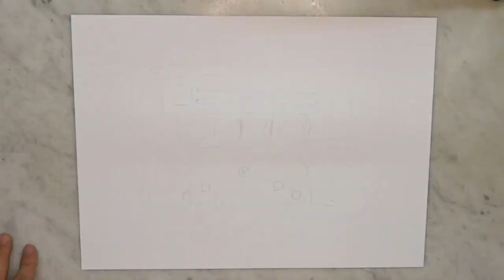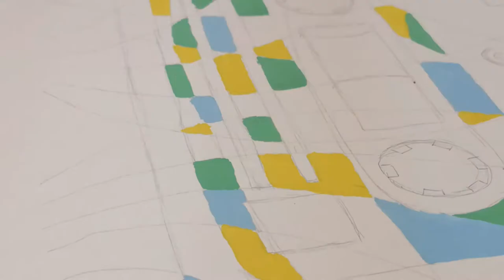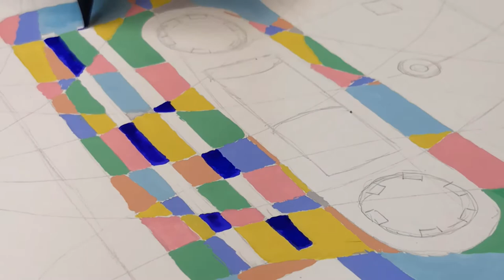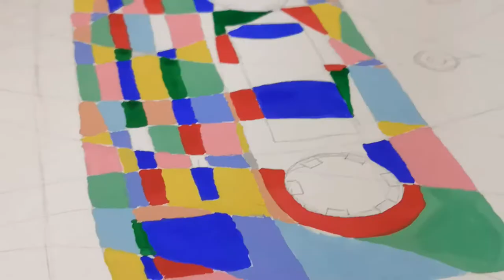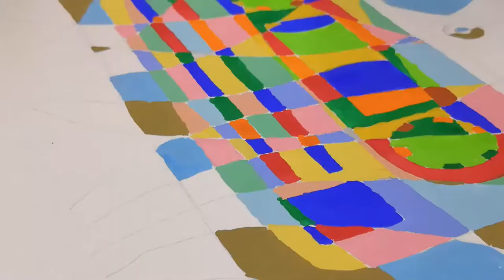My First Retro Drawing (Super Colorful Audio Cassette)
I always want to draw some Retro stuff. Do you ever see and play an audio cassette before?